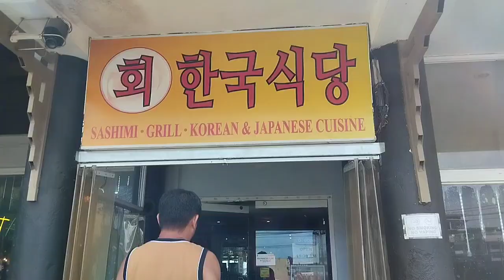A Day @ YAKI NIKU with friends :)